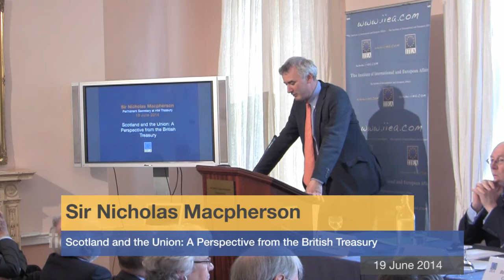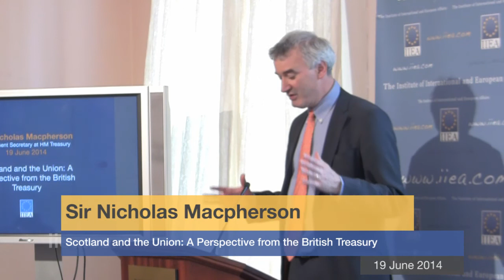Sir Nicholas Macpherson - Scotland and the Union: A Perspective from the British Treasury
About the Speech:

Three months ahead of the Scottish vote on independence, one of the UK's most senior officials, Sir Nicholas Macpherson, talked about the UK Treasury's work to set out the benefits of the Union and the impact Scottish independence would have on the UK as a whole.

About the Speaker:

Sir Nicholas Macpherson has been Permanent Secretary of HM Treasury since 2005, and has managed the Department through the financial and economic crises that began in 2007. He has worked closely with the Irish Department of Finance during this period. Since 2012, Nick has been leading the UK Government's Scotland Analysis programme, the objective of which is to provide comprehensive and detailed analysis of Scotland's place in the United Kingdom and how that would be affected by independence.